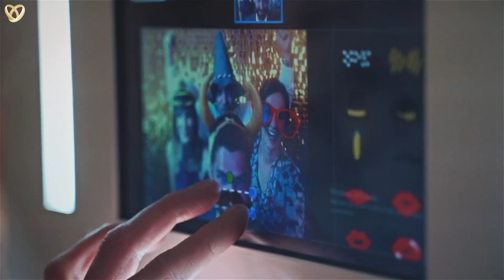Trauredner für Ihre wunderschöne Freie Trauung und Hochzeit in Mettmann ❤️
⭐ Suchen Sie einen Trauredner in Mettmann, dann sind Sie bei uns genau richtig:

Unsere Trauredner werden sehr gerne für Sie folgende Leistungen anbieten:
⭐ Herzliches Hosting
⭐ Professionelle Hochzeitskoordination
⭐ Stimmungsvolle MC-Moderation

Hochzeitsagentur:
„Alexshow - just love“